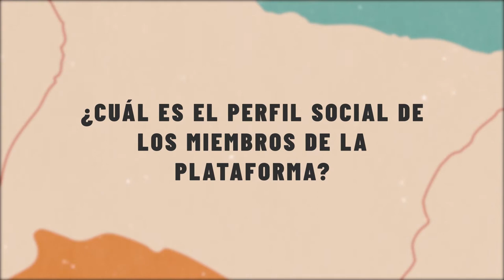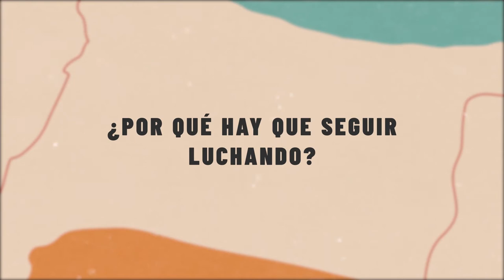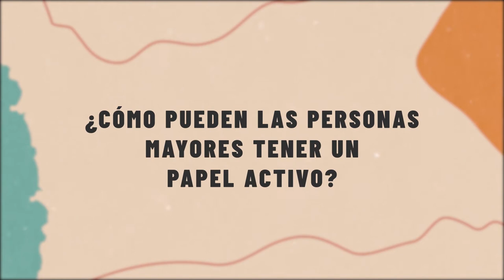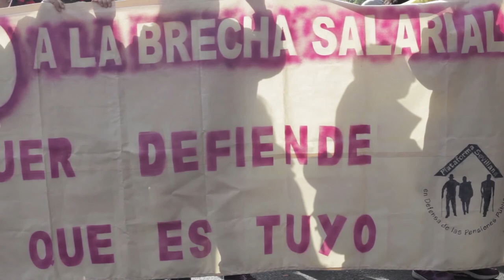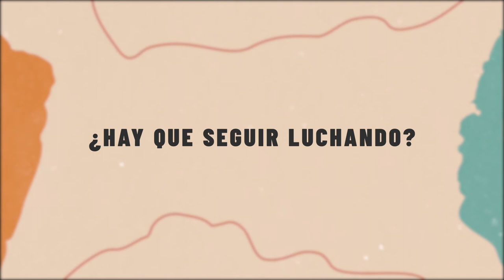Plataforma en Defensa de las Pensiones Públicas